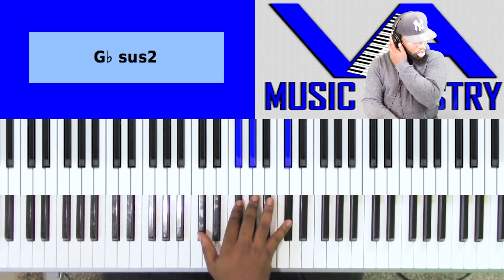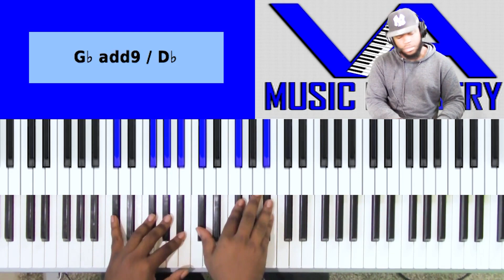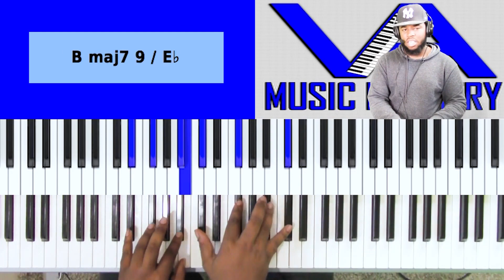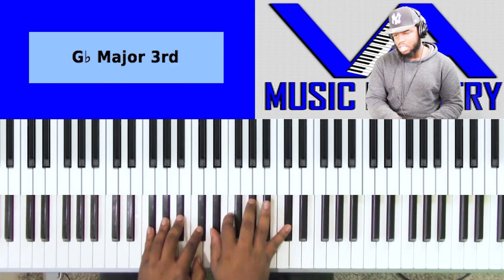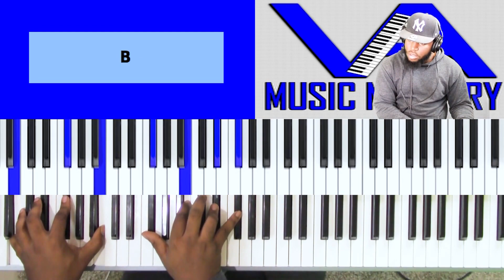Nobody Like You Lord by Maranda Curtis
Jeremiah Chaney on keys